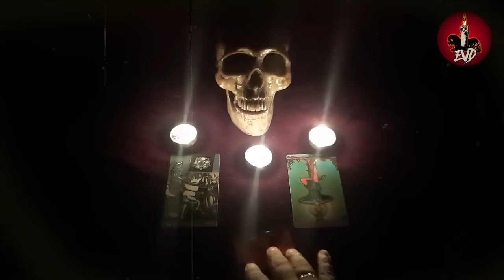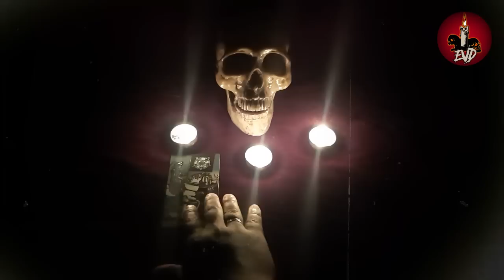Historias de BRUJERÍA Real ❌CON LA BRUJERÍA NO SE JUEGA | EVD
Durante varios días tuve fuertes sueños con Miguel. Siempre que finalizaba el sueño era con él con gritando desesperadamente, eso era lo que me despertaba. Además de que mi estado de salud empeoró. Mi apetito disminuyó, tenía sueño constantemente y me costaba realizar mis tareas diarias porque todo el tiempo me sentía fatigado. Debí de ser un poco más inteligente en ese momento y relacionarlo a la situación con Miguel. Pero no, creí que solo eran los efectos psicológicos del duelo. Recapacité cuando comencé a oír la voz de Miguel en casa. Era como si su presencia siempre estuviese a mi lado reclamando ayuda. La primera vez que lo escuché lo pasé por alto pensando que se trataba de mi imaginación. Recién tomé en serio la situación cuando las cosas en casa se empezaron a mover. Dejaba las sillas contra la mesa, y siempre encontraba una retirada. Por lo general, en la que se solía sentar Miguel.

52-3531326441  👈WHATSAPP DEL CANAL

No te pierdas mas capítulos e historias de terror con el gran escritor Pablo Rojas, síguelo en su blog para demostrarle tu apoyo...